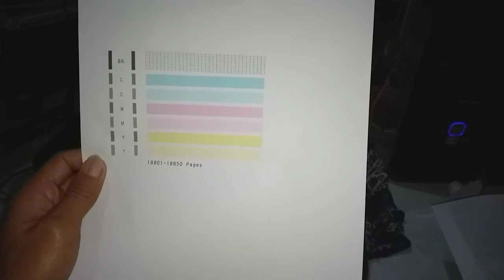Cara Test Print Canon MP237 Tanpa Komputer / Laptop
Cara Test Print Canon MP237 Tanpa Komputer

Video ini diunggah pada tanggal 7 Agustus 2020

Berikut ini video tutorial cara melakukan test print nozzle check tanpa menggunakan komputer atau laptop pada printer canon mp237.
Selamat mencoba semoga berhasil. Terimakasih sudah menyaksikan video ini.